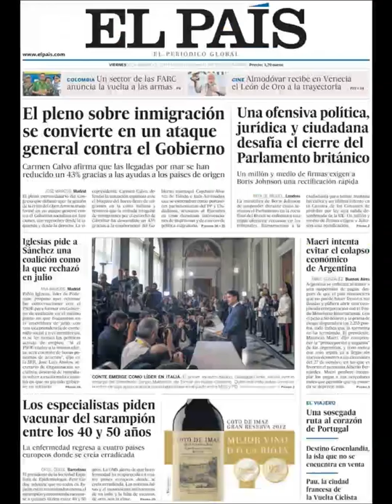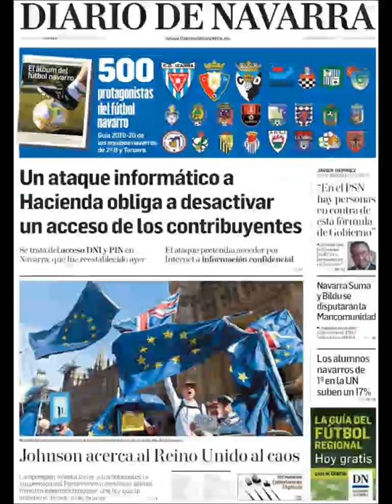Noticias Viernes 30 Agosto 2019 Titulares Portadas Diarios Periódicos España Spain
Principales Titulares de Noticias en Portadas Diarios Periódicos Españoles del Viernes 30 de Agosto de 2019 ¿Que le Parecio este día?